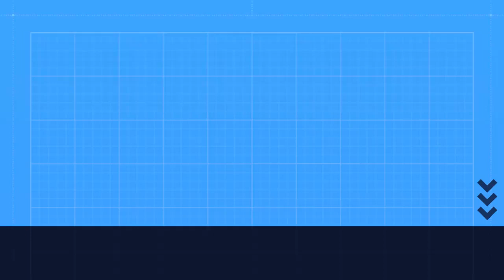Никакая цифровая платформа не заменит роли учителя. Татьяна Черниговская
С точки зрения Татьяны Черниговской, доктора филологических наук, доктора биологических наук, профессора Санкт-Петербургского государственного университета, члена-корреспондента РАО, будущее страны, а не только образования как такового в первую очередь зависит от учителей, и сегодня педагоги являются для общества такими же важными людьми, как врачи. «Роль учителя сильно поменялась, и он единственная, можно сказать, надежда ребенка, вокруг которого все бегут, все кричат: «Смотри онлайн!» Недостаток человеческого общения стал очевиден во время и после пандемии», – говорит Черниговская ...

Эксперт подчеркнула, что увеличивается ответственность учителя за воспитание подрастающего поколения на фоне создания новых высокотехнологичных образовательных инструментов: «Появились гигантские возможности попадания туда, куда ранее не мыслили попасть. Но при этом учитель не будет заменен никогда, потому что эмоциональная и теплая человеческая сфера – это не десерт, и она не второстепенна».

Татьяна Черниговская: никакая цифровая платформа не заменит учителя.

ОБ АВТОРЕ:
Черниговская Татьяна Владимировна - доктор биологических наук, доктор филологических наук, профессор, член-корреспондент РАО. Директор Института когнитивных исследований, заведующая кафедрой проблем конвергенции естественных и гуманитарных наук факультета свободных искусств и наук, профессор кафедры общего языкознания филологического факультета СПбГУ. Член Совета при Президенте РФ по науке и образованию.